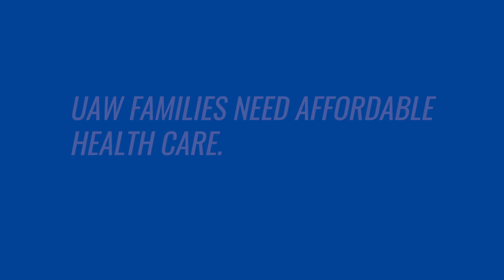Tracy Garrett on Why Health Care is Important